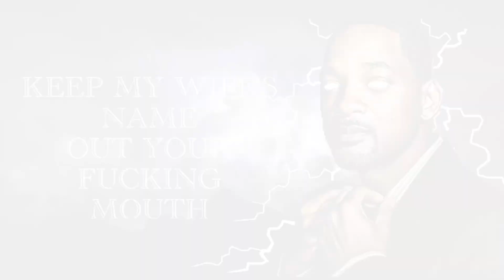Will Smith at the Oscar’s (LowTierGod meme)